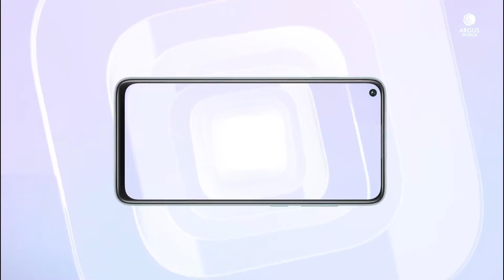XIAOMI Redmi 10X 4G Trailer Commercial Official Video HD Redmi 10X 4G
XIAOMI Redmi 10X 4G Trailer Commercial / Promotional Video TVC Introduction in HD. Xiaomi Redmi 10X 4G Features Trailer Introduction Commercial TVC AD. REDMI 10X 4G TVC Introduction Trailer